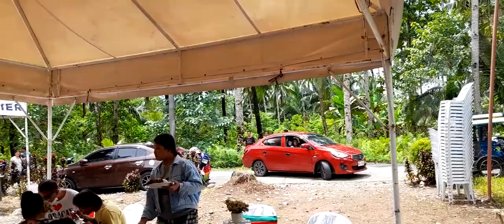dumating na yng ikinasal,kainan na.